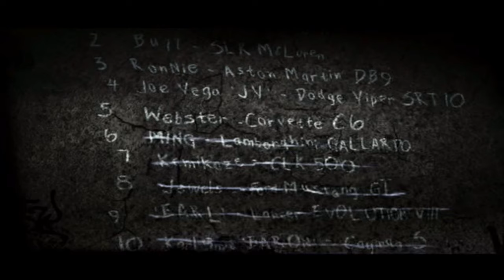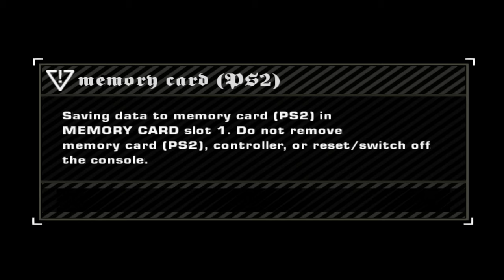#1 | Need For Speed Most Wanted | Blacklist 15